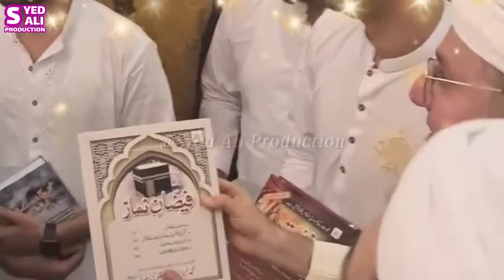Pakistani Tiktokers Meetup With Haji Abdul Habib Attari Syed Ali Production 720P HD